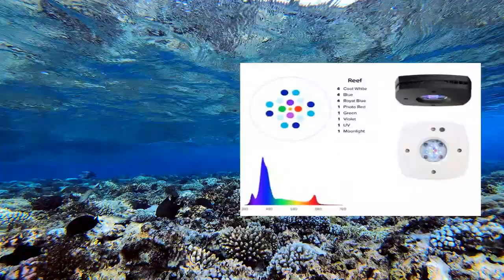NATURAL UV LIGHT Your Aquarium NEEDS ! UV STERILIZER in FISHTANK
Here's why this is so important

For all questions or fish related inquiries; please fill out the consultation form